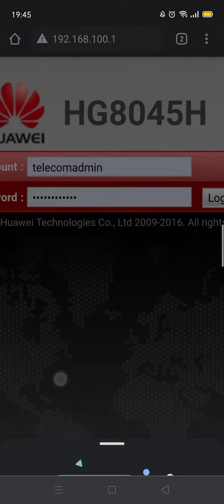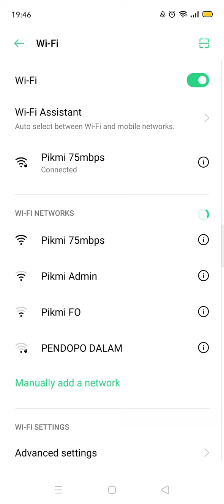Cara Merubah Password Modem Biznet Huawei di Android